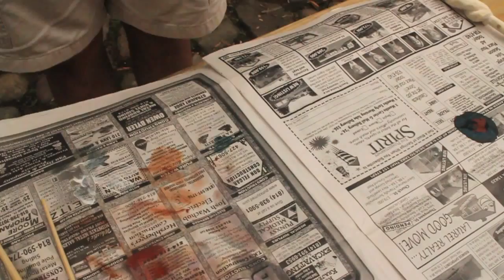Carving and Painting A Wand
Fast motion video of myself carving and painting a wooden Harry Potter wand.